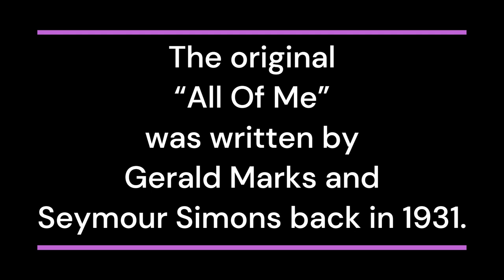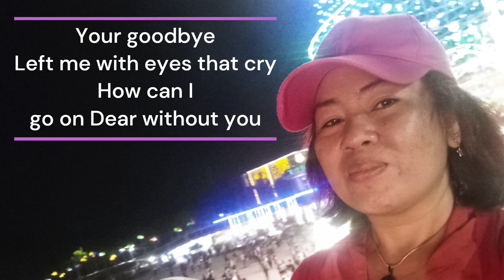All Of Me - Frank Sinatra || Covered by Mishy Lon